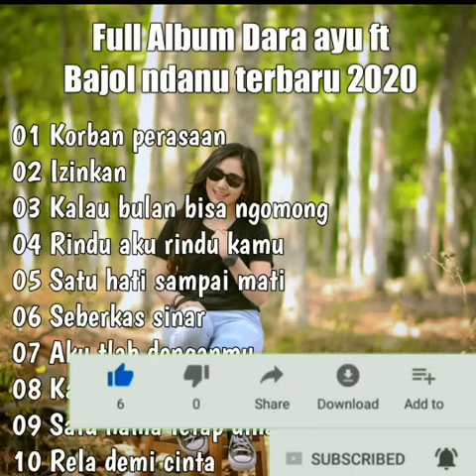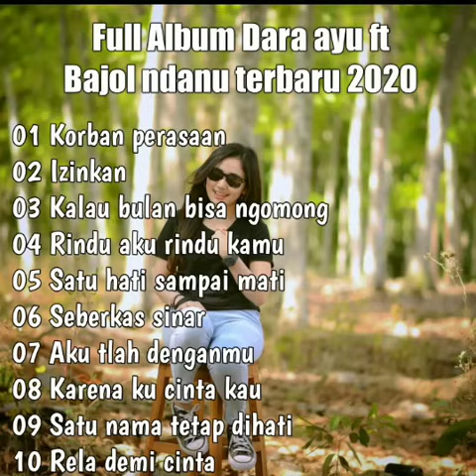Full Album reggae Dara ayu ft Bajol ndanu terbaru 2020